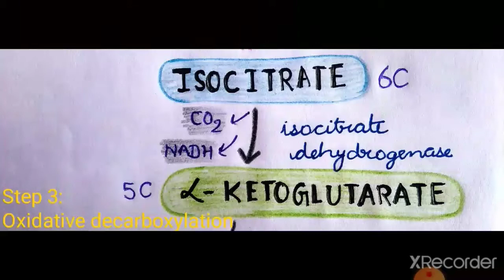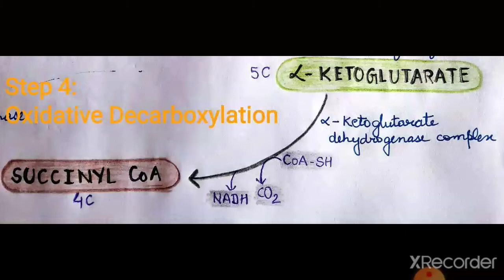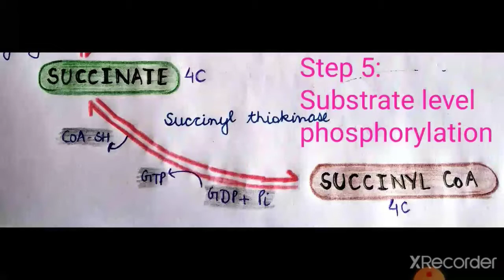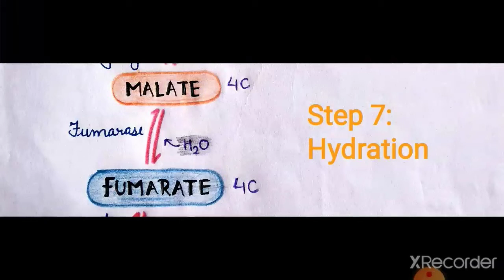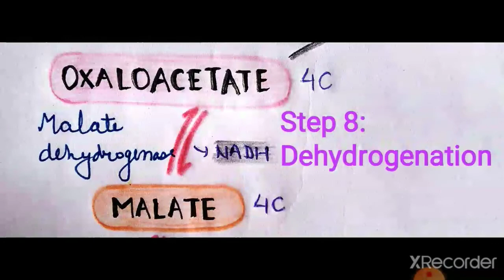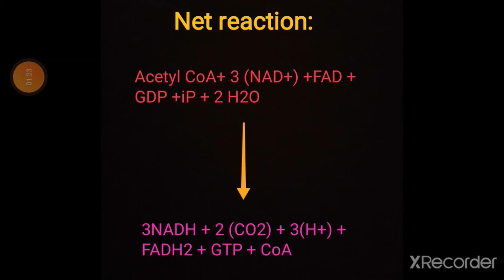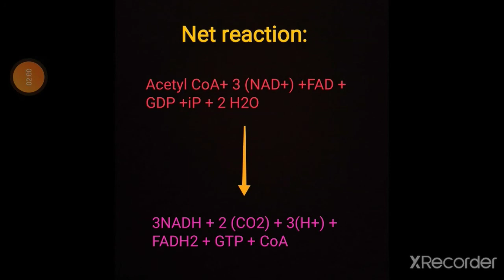Steps of Kreb's Cycle || Explaination of each step || Net products formed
This video contains content regarding the details of each step of Kreb's Cycle.
Also, the net products formed are described in the last section.

The use of hand written notes make the details understanding to the viewers.